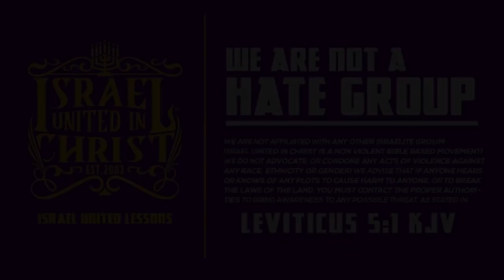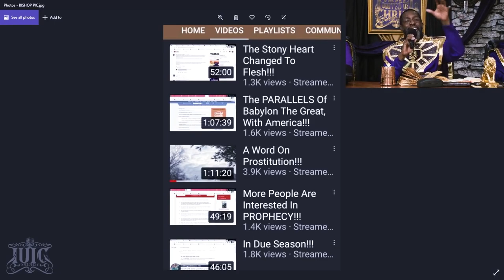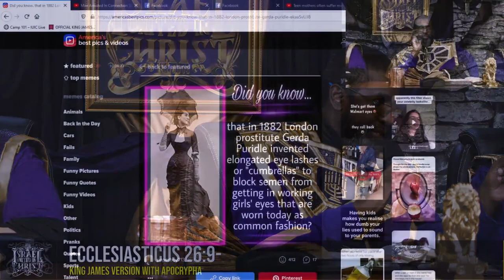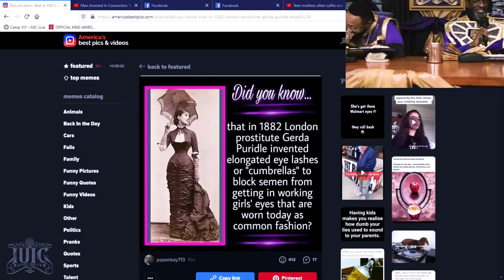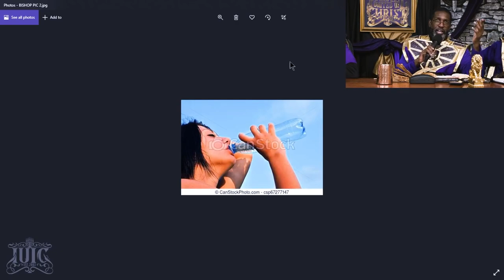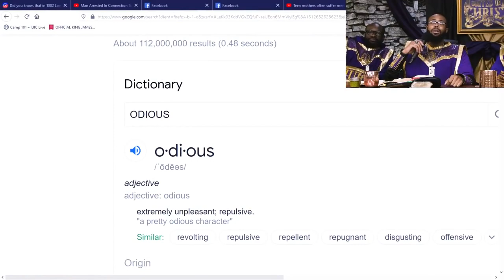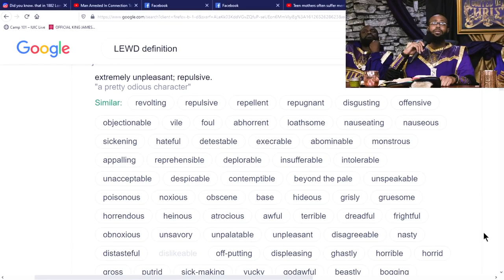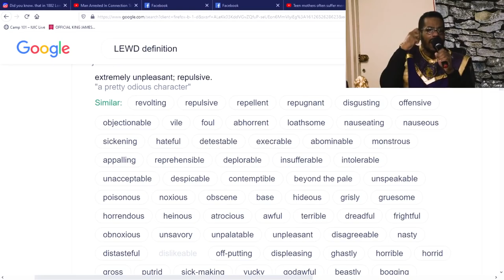The Israelites: WHERE SINNERS FEAR TO TREAD | PART TWO